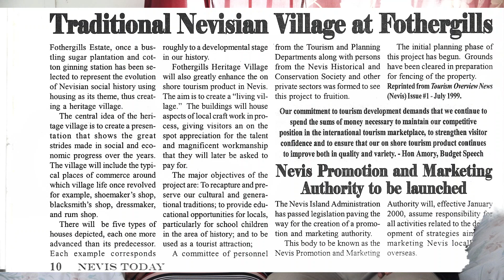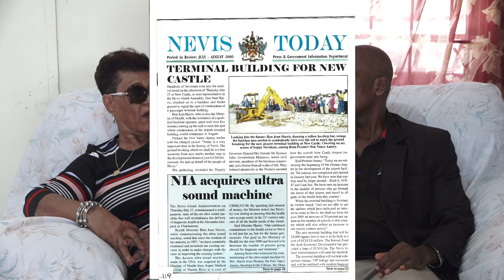Yvonne Guishard: St.Kitts-Nevis Independence 40 Interview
Yvonne Guishard was interviewed on the contributions to the development of Nevis, of her late husband, Honourable and Deputy Premier Malcom E. Guishard who passed away in 2006.